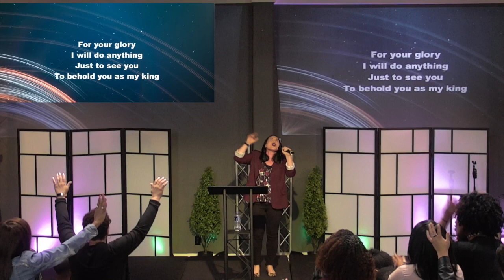From The Margins to The Center by Erna Kim Hackett